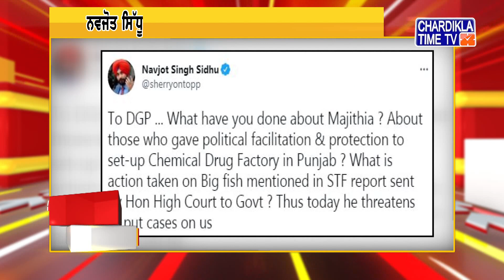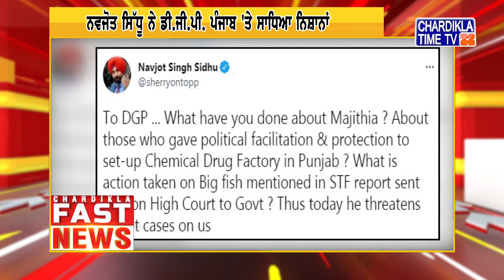Fast News | Chardikla Time Tv | 9:25 PM | 26 June 2021